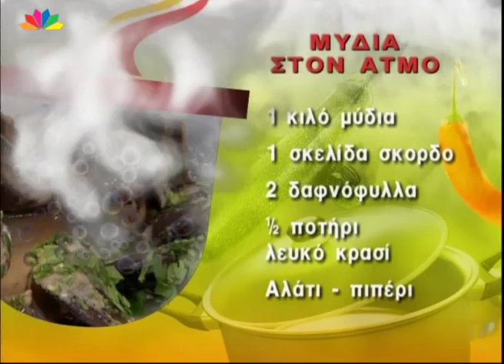Μύδια στον ατμό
Από την Έστερ Σαρφατή και τον Γιάννη Γκελντή

Υλικά

1 κιλό μύδια
1 σκελίδα σκόρδο
2 δαφνόφυλλα
½ ποτήρι λευκό κρασί
Αλάτι -- πιπέρι